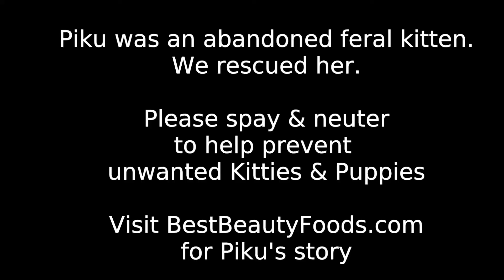Fruity Feline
Piku Kitty finishes her Fruit Bowl and tries to eat mine too!